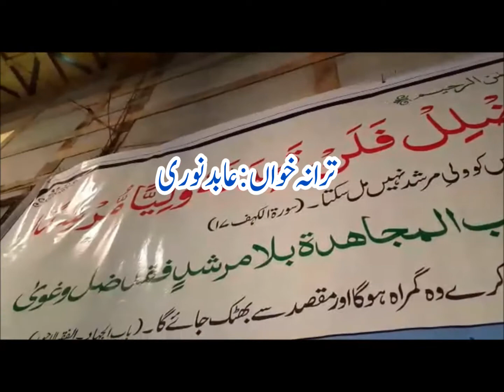Tarana e Sufia || Abid Noori || Khaplu Khanqah Jalsa || 15 Shaban 2019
Tarana e Sufia by  Abid Noori at Khaplu Khanqah Sufia Noorbakhshia Jalsa || 15 Shaban 2019
Thanks for cooperation.